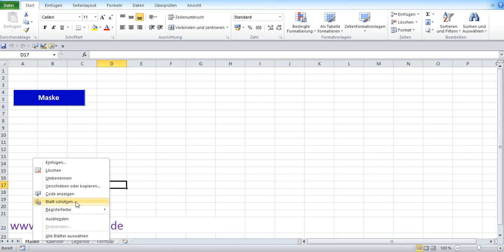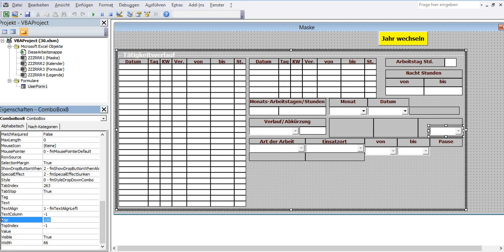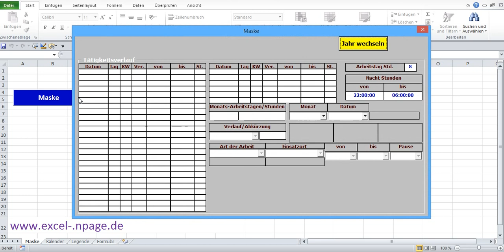30_Zeiterfassungsprogramm in Excel selber erstellen. Steuerelemente für von, bis, Pause.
Wenn Datum ausgewählt wird, wird Reihe der Steuerelemente für von, bis, Pause aktiviert.